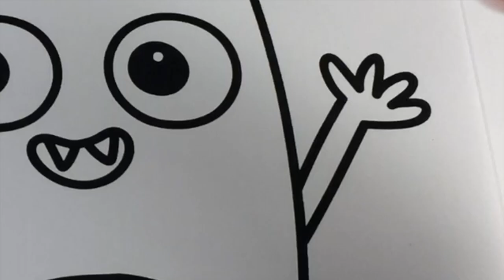Coloring My First Big Book of Monsters Coloring Book Pages | Sprinkled Donuts JR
Hi Mini Donuts ! Today we are coloring from our First Big Book of Monsters Coloring Book . We coloring some super cute Monsters !!!